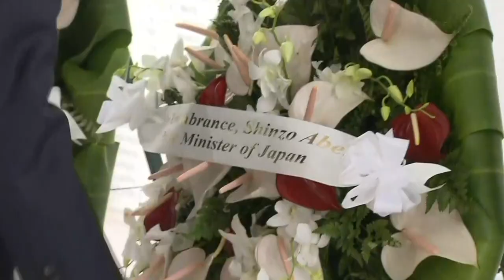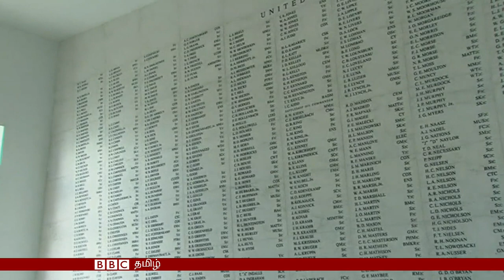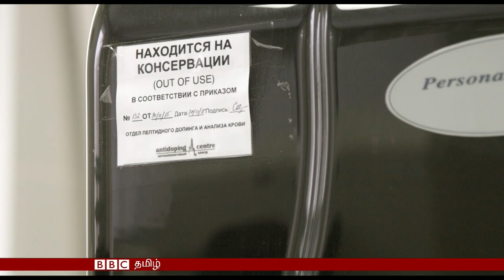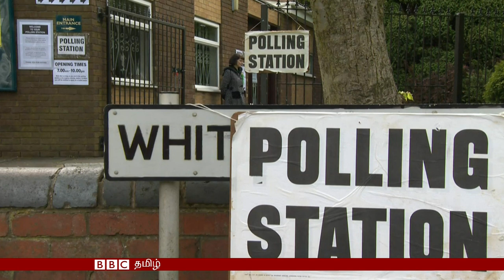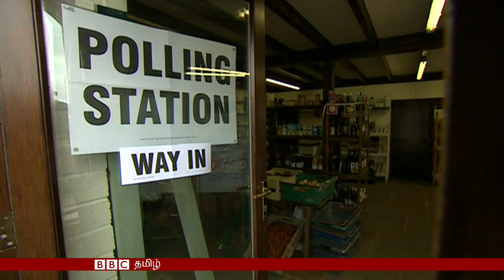BBC Tamil TV News Bulletin 28/12/16 பிபிசி தமிழ் தொலைக்காட்சி செய்தியறிக்கை 28/12/16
இன்றைய நிகழ்ச்சியில்,
* பேர்ள் ஹார்பர் தாக்குதல் நடத்தப்பட்டு எழுபத்தைந்து ஆண்டுகள். போரின் கொடூரங்கள் இனி கூடாது என்கிறார் ஜப்பானியப் பிரதமர்.
* பிரிட்டனிலும் தேர்தல் முறைகேடுகள். பாகிஸ்தான் மற்றும் வங்கதேசத்தைச் சேர்ந்த சிலர் மீதும் பெரும் குற்றச்சாட்டு.
* வெளியே தெரியா பொக்கிஷங்கள் இவை. சீனா மக்களின் வன விலங்குகளை ஆராதிக்கும் படங்கள் பற்றிய சில தகவல்கள்.